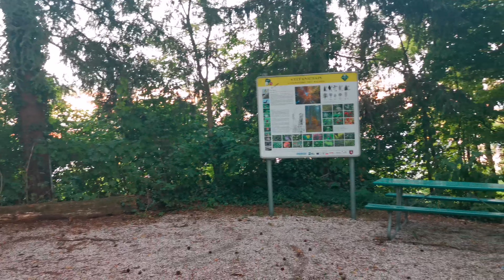Nedeljna šetnja kroz prirodu_Sonntagsspaziergang durch nature_Weg zum Wandern Perg